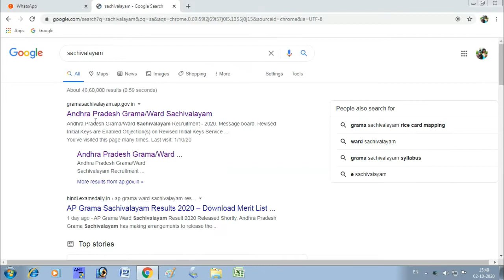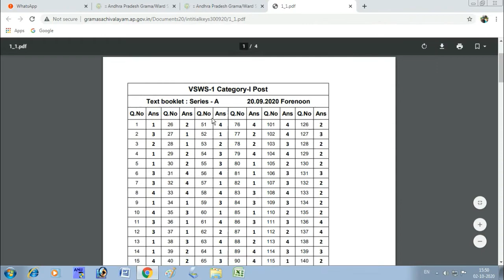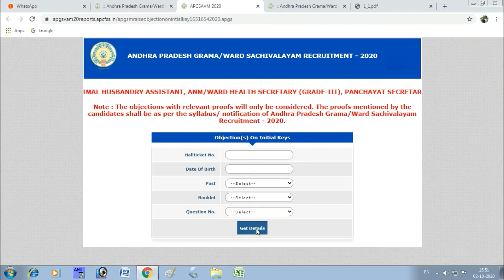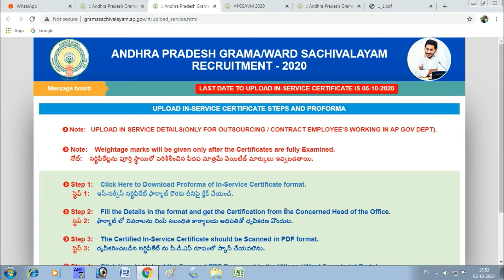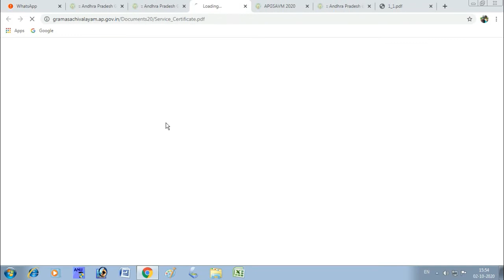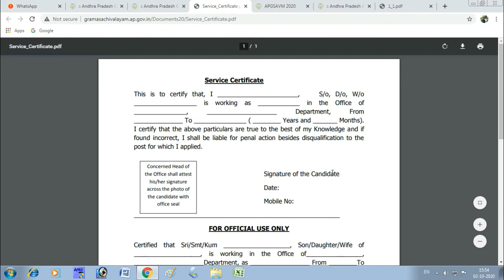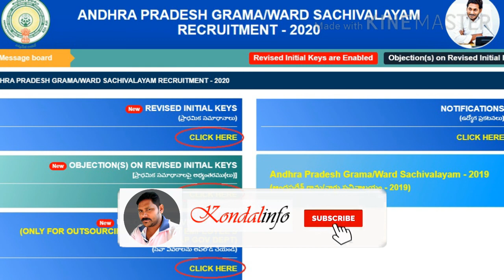|| సచివాలయం Jobs లో వెయిటేజ్ మార్కులు కోసం సర్విస్ సర్టిఫికేట్ ఎలా Upload చేయాలి || Kondalinfo ||